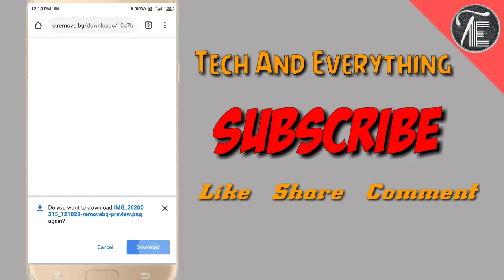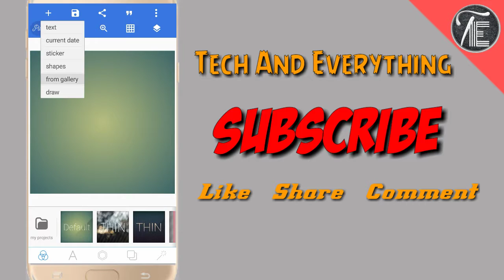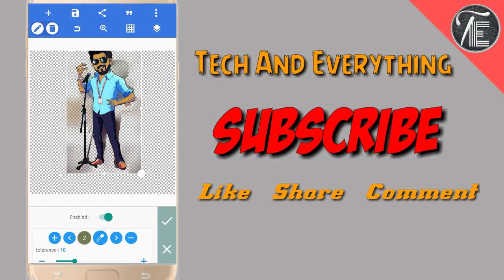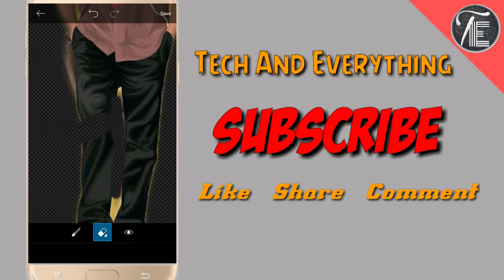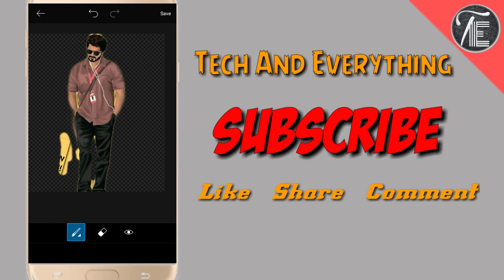How To Remove Background / Just 1 Minutes || Tech And Everything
©NOTE:  All Content used is copyright to TECH AND EVERYTHING Use or commercial Display or Editing of the content without Proper Authorization is not Allowed.

©NOTE:  Some Images, Musics, Videos, Graphics,are shown in this video May be Copyrighted Respected owners, not mine.
Thank you for your supporting... Show more Technology videos support me... ______________________________________________